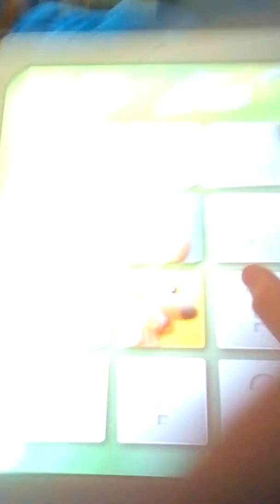Matching animals app